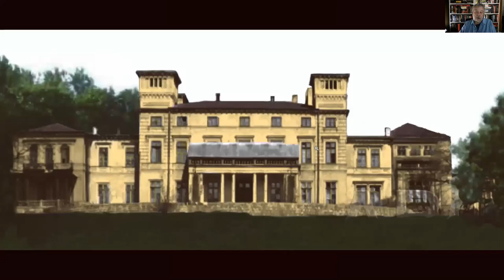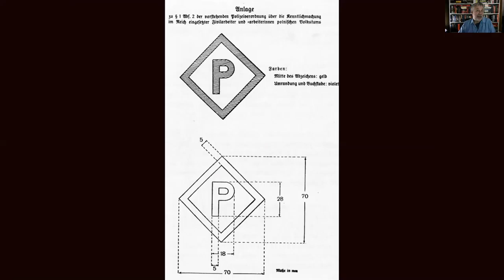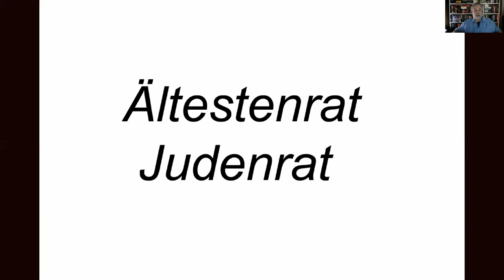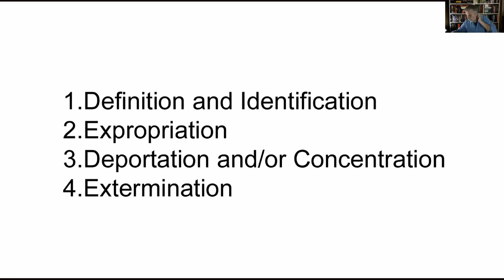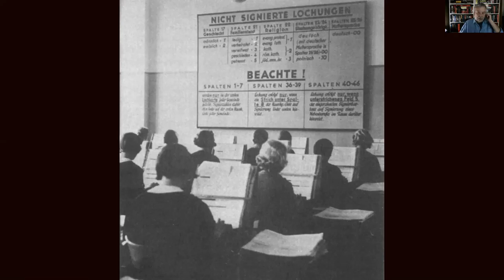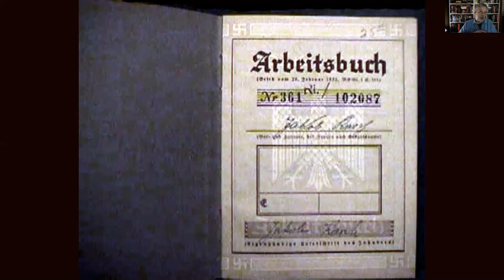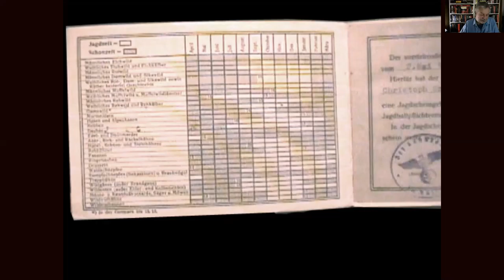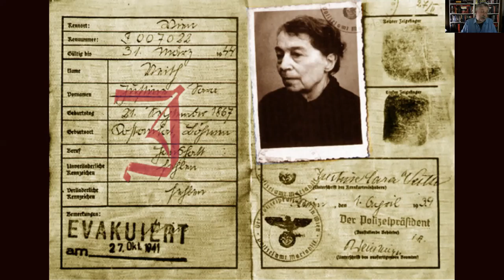Lecture 11 [Part 1] History of the Third Reich: The Final Solution Part 1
Lecture 11 [Part 1]  looks at the crucial period between September 1939 to September 1941 leading to the decision to implement "the Final Solution" - the genocide mass murder of the European Jews. The lecture explores the Nazi policies towards their own German Jewish citizens  and those of Polish citizenship under German occupation.  How Jews were identified in Germany is explained, their life in Germany between 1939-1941, and the challenges they faced to survive once deportation began in October 1941 to to eastern ghettos and death camps.